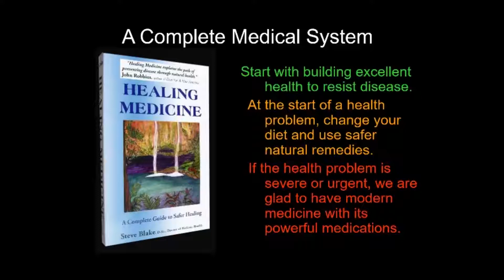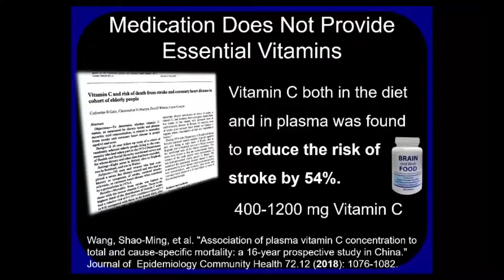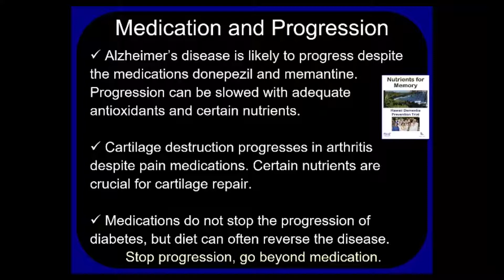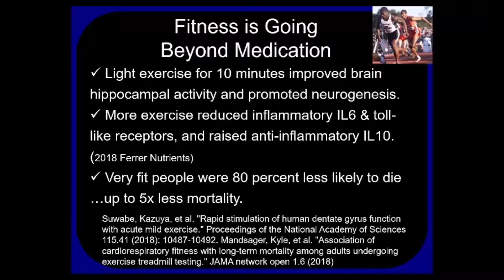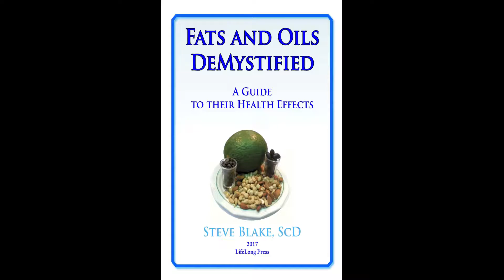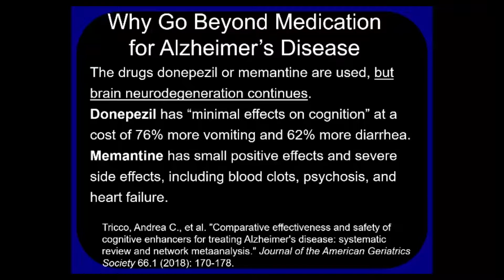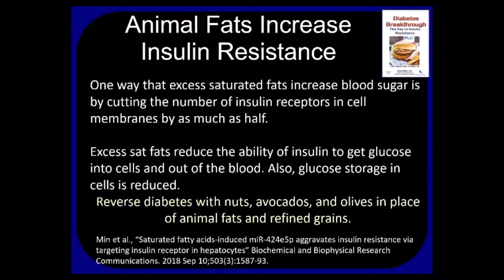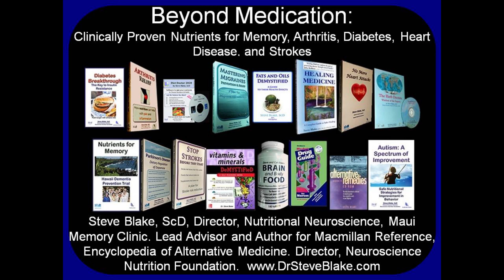BeyondMedication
Beyond Medication: Clinically Proven Approaches for Dementia, Arthritis, Diabetes, Heart Disease, and Strokes. Steve Blake, ScD.
The American medical system is using medication almost exclusively for treatment. This is great for pharmaceutical profits, but is not helpful for consumers of medical services. While medication is often necessary, there may be other, safer approaches. In other countries, such as in Europe, doctors go beyond medication to prescribe herbs for certain illnesses. Recent research shows that ginkgo is more effective than the usual medications for Alzheimer's disease. In Chinese and Ayurvedic medicine, food and spices are used to help with illness. Many of us know that fitness is vital for excellent health, but doctors rarely even ask about exercise. While we wait for our medical system to become safer and more effective we can take steps on our own to prevent and treat illness.